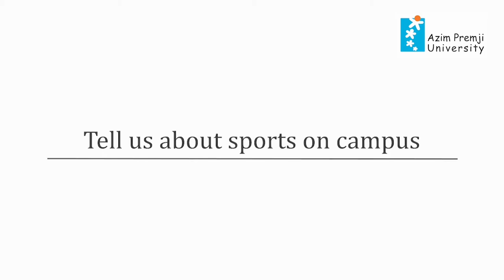Campus life: frisbee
Nishok sits down with two students, Vennela and Auroshree, to chat about philosophy and frisbee life at Azim Premji University. Frisbee is one of the most popular sports here, and it embodies much of what we cherish in our community.